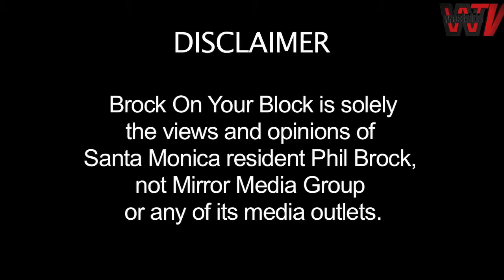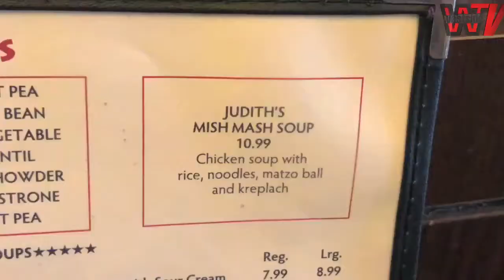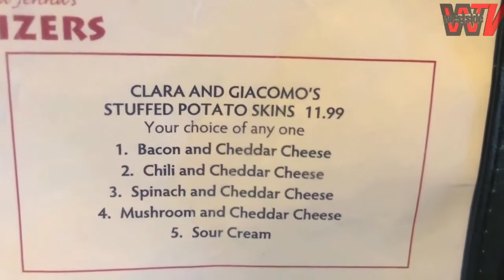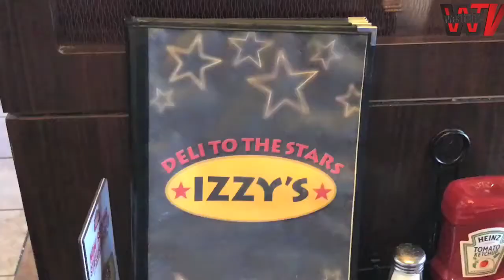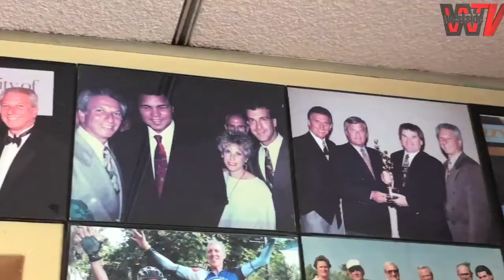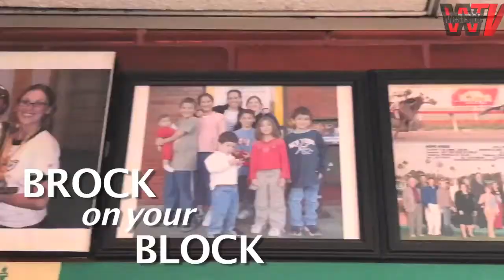BOYB Izzy Freeman and Izzy's Deli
Phil eats at Santa Monica's famous Izzy's Deli and finds the power of giving is a driving force of founder/owner Izzy Freeman.